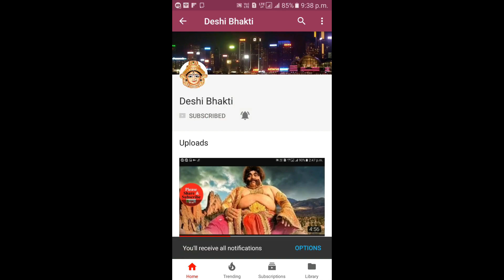मृत्यु के देवता यमराज जी की मृत्यु का रहस्य। जब हुई स्वयं यमराज की भी मृत्यु Death of Yamraj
भगवान शिव के भक्त ऋषि श्वेत मुनि से जुड़ी हुई ये कथा है जो शिव महापुराण और लिंग महापुराण मे मिलती है|जिसके अंदर यमराज और उसकी दुनिया का वर्णन मिलता है| जिसमे यमराज और मौत के बीच का अंतर बताया गया है|